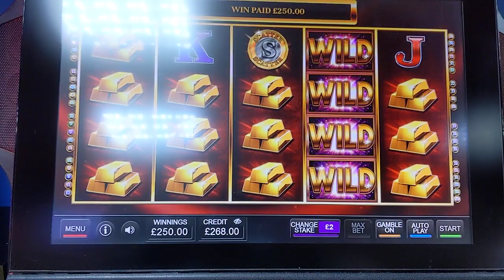£20 Vs cash for gold....what a first press roll in!!!!!! Payed £270